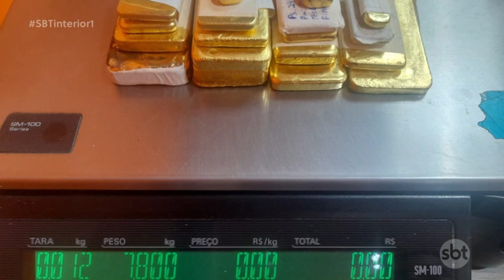Polícia apreende quase 8 quilos de barras de ouro de ônibus que saiu de Rio Preto